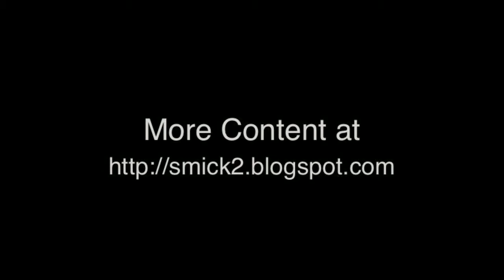RE: The One Where Justtubed Returns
The one where Michael makes a video response.